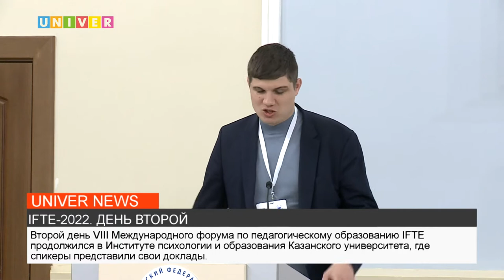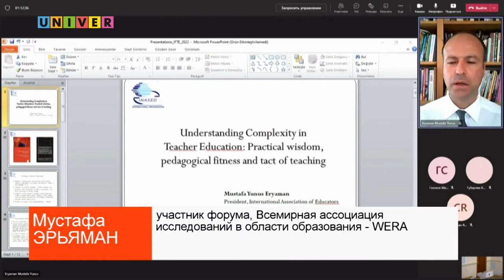IFTE 2022. ДЕНЬ ВТОРОЙ.